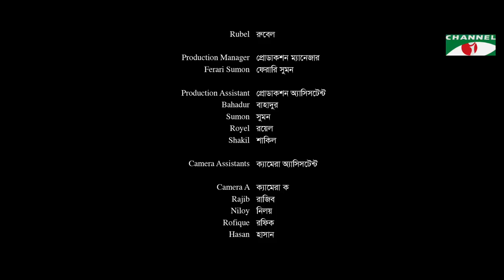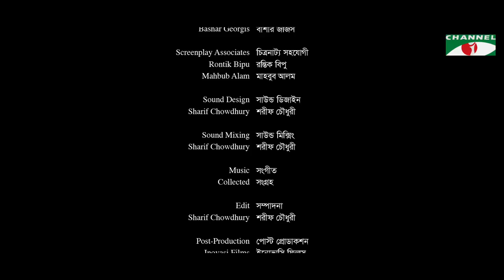Gramer Nam Subarnapur | EP 04 | Bangla Natok | Sabnam Faria | Shomapti | Jyotika Jyoti | Channel i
Drama: Gramer Nam Subarnapur | গ্রামের নাম সুবর্ণপুর
Cast:  Sabnam Faria, Shomapti Mashuk, Sharmin Akhi & Jyotika Jyoti
Director: Basar Jorjish